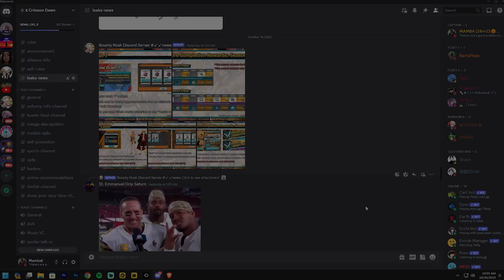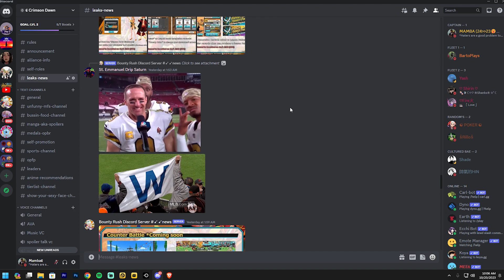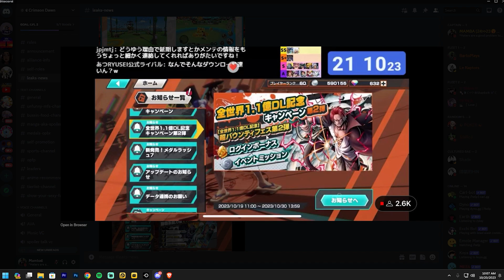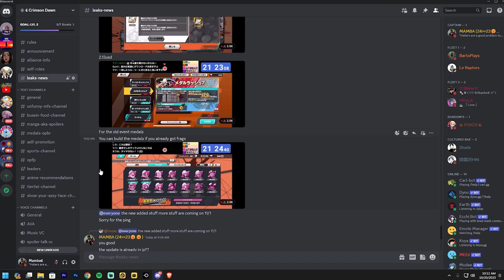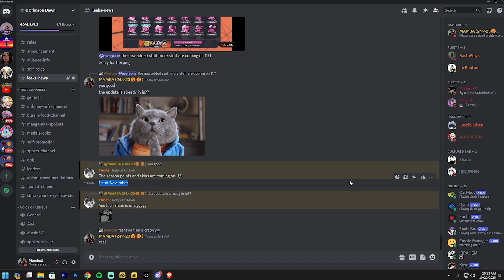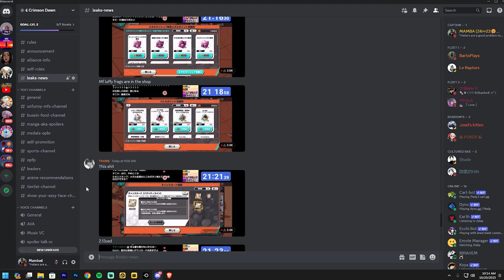FIRST LOOK AT NEW UPDATES FOR ONE PIECE BOUNTY RUSH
First look at the new update for one piece bounty rush...